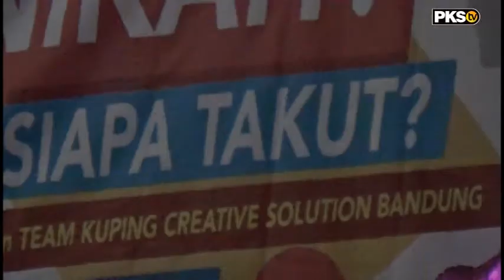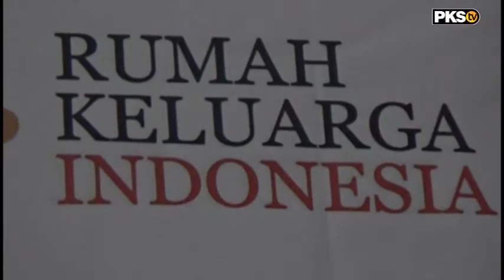Banyak Ilmu Yang Didapat Dalam Seminar Musikal Pranikah - "RKI KRAMAT JATI"